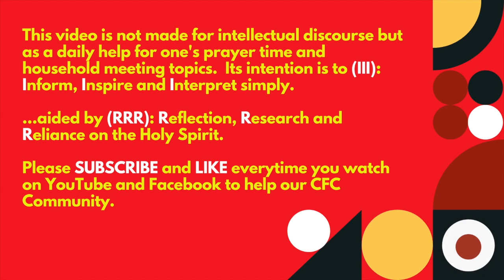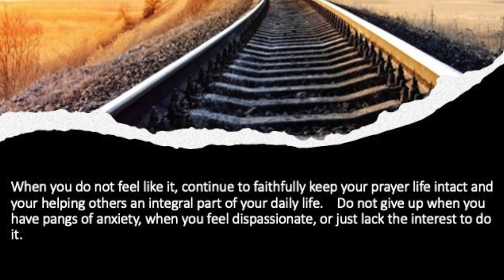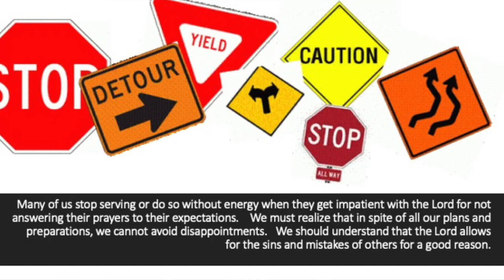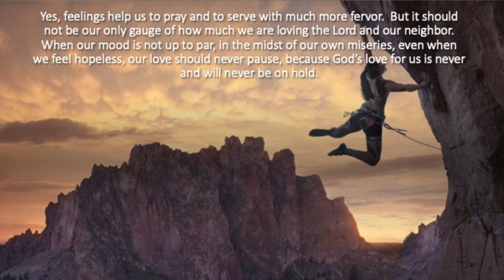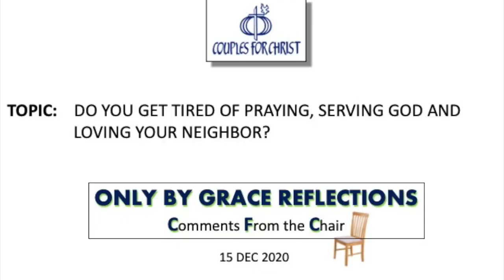ONLY BY GRACE REFLECTIONS - Comments From the Chair 15 December 2020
TOPIC: DO YOU GET TIRED OF PRAYING, SERVING GOD AND LOVING YOUR NEIGHBOR?

Today’s gospel (Matthew 21:28-32) is a sequel to yesterday’s where Jesus’ authority was questioned by the high priests and elders. Today, Jesus gives them a parable about two sons who were asked by their father to work in his vineyard. The first refused to go but relented and went. The other said “yes” but failed to go.

We examine today our own progress in our spiritual life.

This is the 252nd installment of our CFC quarantine contemplation series focusing on the daily liturgical readings.